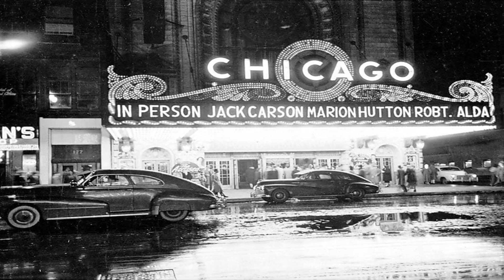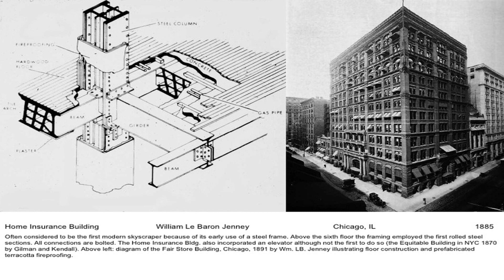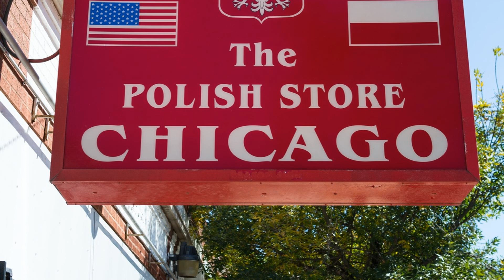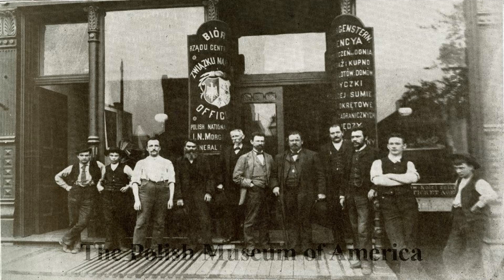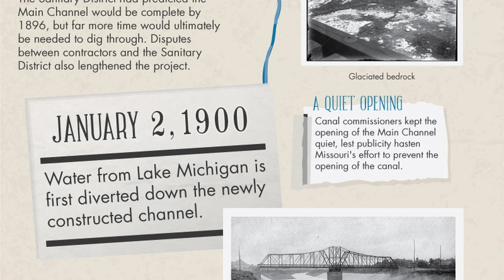Cool Facts About Chicago You Didn't Know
Discover the hidden secrets of the windy city with our video on Cool Facts About Chicago You Didn't Know! From its Native American origins to fascinating architectural feats, explore the rich history and cultural diversity that makes Chicago captivating. Uncover surprising trivia and interesting tidbits about the city that will leave you amazed!